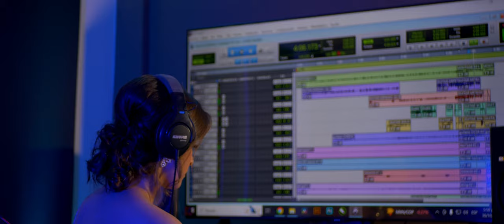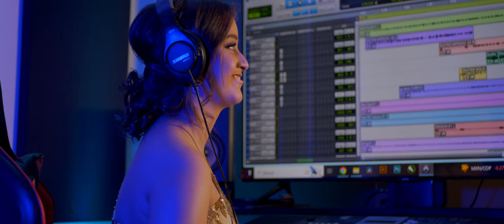Astrid Madrid - Nothing Compares 2 U (Cover)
Disfruta mi interpretación de ‘Nothing Compares 2 U’ de Sinead O’Connor! Con un toque personal, busqué transmitir la intensidad de esta poderosa canción a través de mi voz. Espero que esta versión te llegue tanto como me llegó a mí. ¡No te pierdas esta experiencia musical llena de sentimiento y nostalgia!
Dedicada a cada uno de ustedes.
Editor Audio y video (Carlos Perdomo)
Director - Josue Villafranca